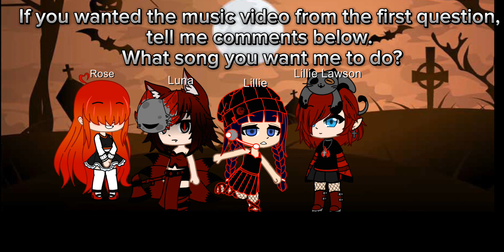Please watch this and please coming on it.